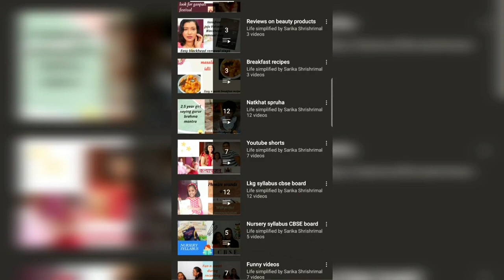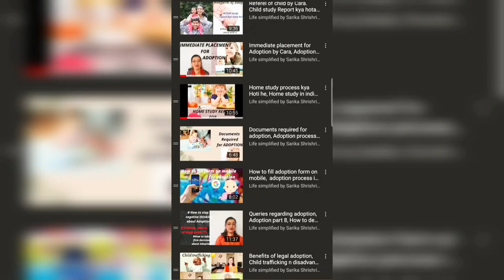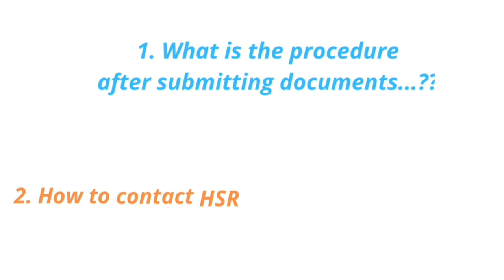Q & a for child adoption/faq regarding child adoption/cara/life simplified by sarika shrishrimal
Hello everyone m sarika shrishrimal 😊

Welcome all of in our youtube channel "life simplified by sarika shrishrimal "

Adoption videos links👇🏻👇🏻

Part 1 how to register online for adoption 👇🏻

Part 2 documents👇🏻👇🏻

Part 3 HSR Home study Report👇🏻

Part 4 Immidiate placement👇🏻

Part 5 refferel of child👇🏻

Part 6 post adoption, birthcerticate👇🏻

Part 7 fees for adoption👇🏻

Music used 👇🏻

Drop ur quries on👇🏻